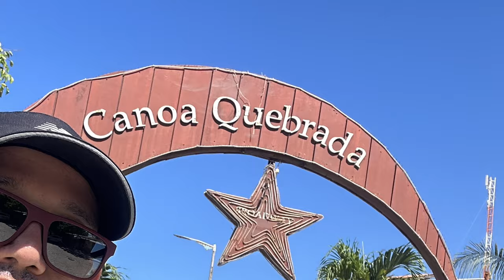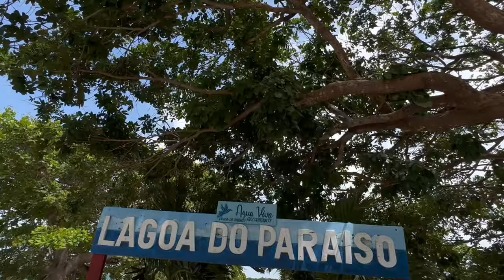🇧🇷 Canoa Quebrada, Lagoa do Paraíso e Mundaú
Neste vídeo mostramos um pouco da estrada entre Parnaíba no Piauí, Jijoca de Jericoacoara, passando pela Lagoa do Paraíso, Mundaú e chegando em Canoa Quebrada, estas no Ceará.